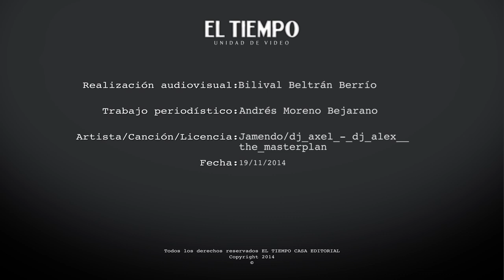El deseo de los famosos colombianos para navidad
Metrocuadrado y los bogotanos serán “Constructores de Sueños”​.
Un nuevo hogar renueva los sueños y las esperanzas de todas las familias, por eso estamos buscando 10 voluntarios para construir una vivienda en situación de pobreza, ¿te animas a participar?​